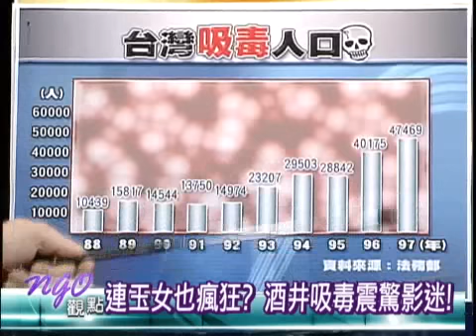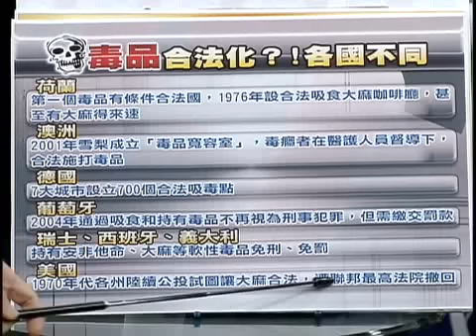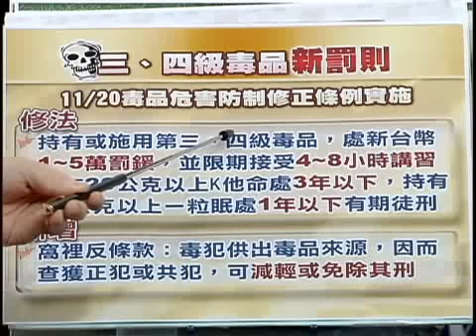上天堂?!下地獄! 毒禍蔓延如何解毒？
台灣今年1-9月因毒品犯罪人數28,574人，檯面上看到的數字還不包含未被發現的用藥者，由此推估，毒品恐早已橫掃全台，中南部校園裡尤其猖獗，三級毒品成長16倍！近日爆紅的開心農場也成為販毒的管道，任意點進知名網站，輕易可以找到拉K生日派對的鏡頭，教你怎樣吞吐怎樣DIY自製捲菸，吸毒戒毒年紀已經下降到了小學生，很多都是在過生日時成了毒品一族。在採訪記者碰到的高中生當中，四個裡面就有兩個承認周圍有同學在吸毒，隨手可得的沙士罐成了最方便的工具。毒犯回籠86.9％，是所有犯罪類型中再犯率最高的，一旦嚐新淺嚐毒品就可能一輩子遭受毒害！

訪談來賓：
晨曦會台東戒毒村主任  洪政道
聯合醫院成癮防治科主任  束連文
台大雲林分院組長  游志遠
資深影劇記者  陳安儀